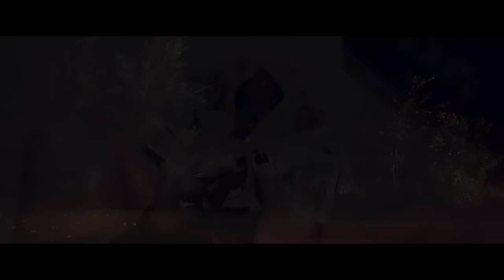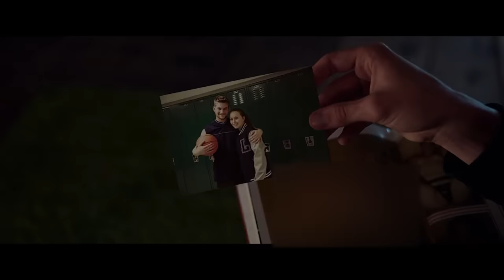Con ma cứ đi theo bạn và cách để làm nó không đi theo nữa là quan hệ | Recap Xàm: It follows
Làm ngay chiếc tai nghe OneOdio Pro C